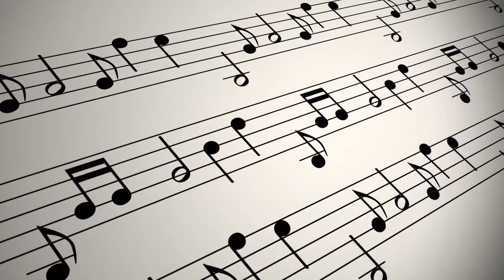Carlos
started with a little latin two chord groove